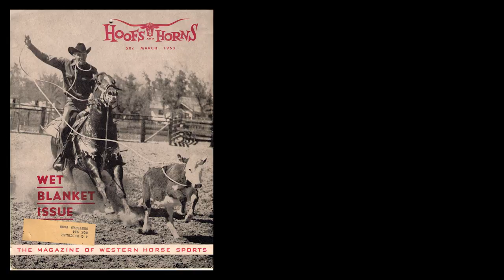Sunny Jim Orr - Legendary Horseman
Floyd E. Orr Jr. was born near Pueblo, Colorado. His mother read an article in the hospital, shortly after giving birth, about a horse racer named Sunny Jim Fitzsimmons and decided to call her son "Sunny Jim" Orr, a name he would be known by for life. Sunny Jim grew up around horses and was lassoing them at an early age. At the age of 21 he began a rodeo career in tie-down roping.

In 1958 his parents purchased a sorrel stallion by the name of Tender Boy. Sunny Jim's life changed forever when he started riding that horse. Tender Boy rapidly became an AQHA Champion, competing in roping, reining, halter and working cow horse. In 1961 Orr earned an all-around saddle from the Rocky Mountain Quarter Horse Association.After retiring from the saddle after around 25 years Sunny Jim became a horse trainer. He rode Diamond Sparkle to the AQHA Superhorse title in 1979.

Today Sunny Jim, along with his wife Rayann, purchase and collect bits and spurs and still live in Pueblo, Colorado. Orr says the good Lord blessed him with his ability with horses and that there is one thing that he surely can do and that is ride a horse!